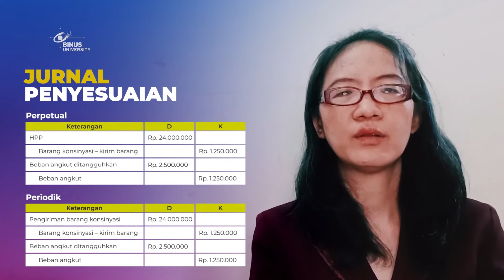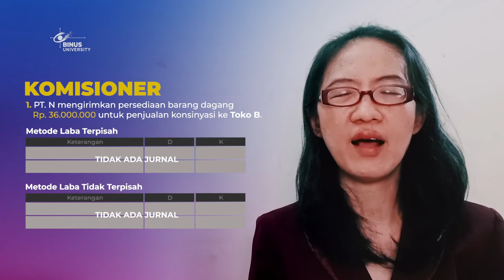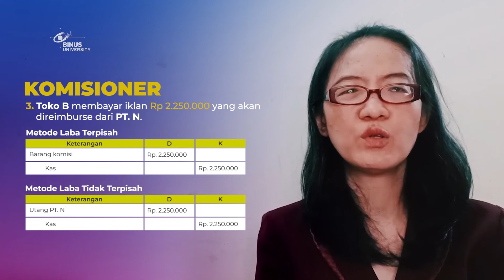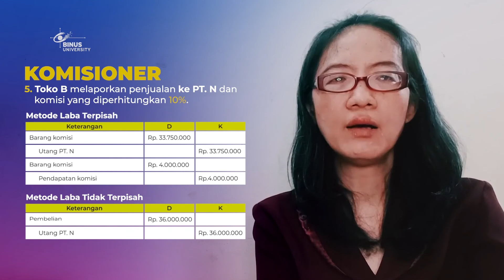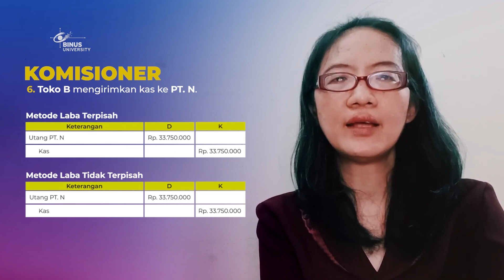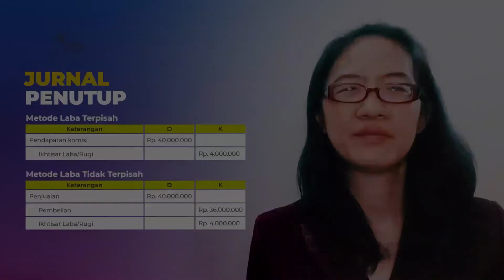26. Akuntansi Penjualan Konsinyasi - Bagian 2